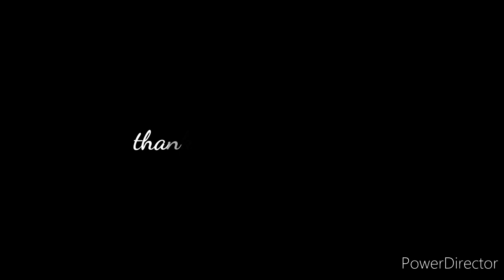UNICORN CAKE PART 2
PART 1-

My baking and cake decorating tips & technique:

*Use water / edible glue to paste your fondant & gumpaste
*Use cornstarch to avoid sticking your fondant
*make sure your fondant is stable enough to make a topper
*begin making your fondant atleast 3-5 days ahead to  let it dry for cake decorating. store completely in an airtight container.
*I bake my cakes 3-5days ahead. store in freezer
*Crumb coat a day before, store in fridge
*Ganache icing 2 days ahead, store in room temp
*covering cake with fondant - a day before & stored in room temp

My cake buddies! 🤍 I love making desserts, and decorating cakes. I also do event styling.
Cheers to FUTURE of watching & sharing together.🥂

Feel free to follow me on:
facebook: Esweets Cakes and Events

xoxo💋